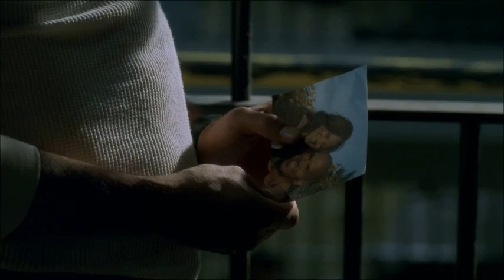Prison Break 1x20 ITA Teardrops